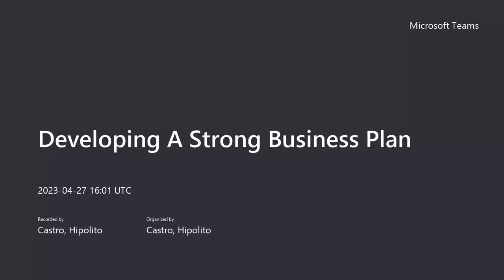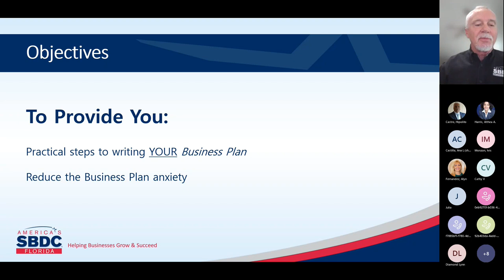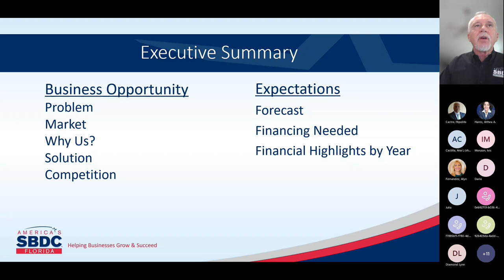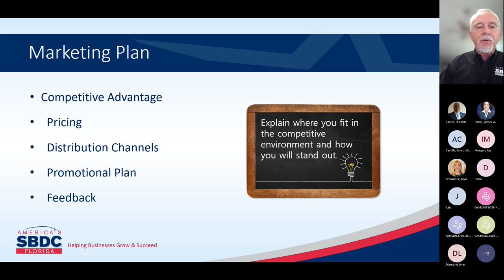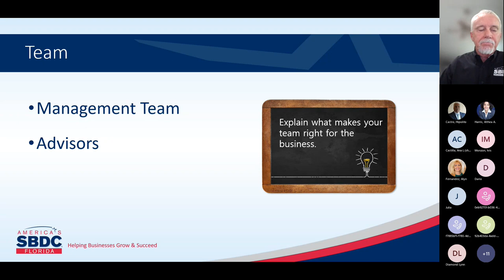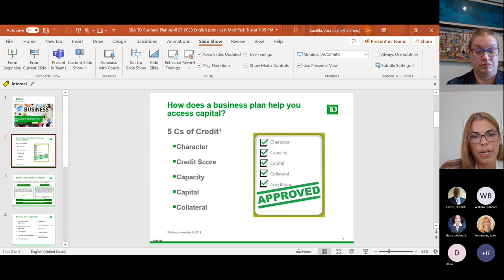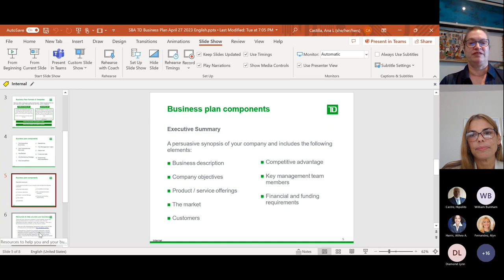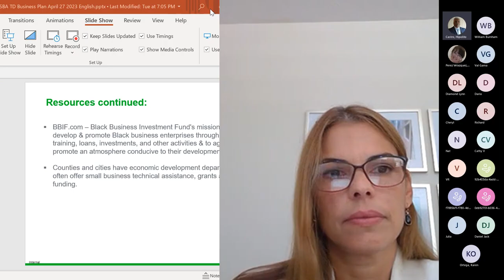Developing A Strong Business Plan - 4/27/2023 (Virtual Series - Financial Literacy)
In celebration of Financial Literacy Month, the SBA South Florida District Office is hosting Developing a Strong Business Plan.  Learn more about how to prepare a strong business plan and get your business ready for funding.